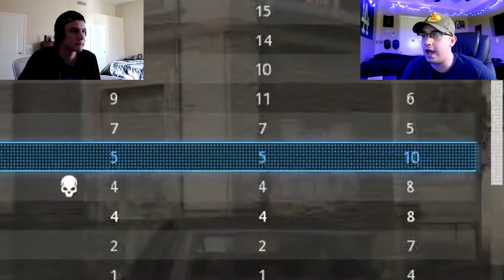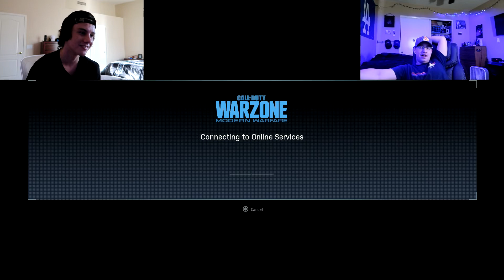I'M SO BAD AT COD THEY BANNED ME!!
-This is just the life of a kid who is just living life to the fullest with all of his friends.

-In Today's video, me and Jake hit you guys with a gaming video during this quarantine!! I hope all is well for you guys. STAY SAFE OUT THERE!!